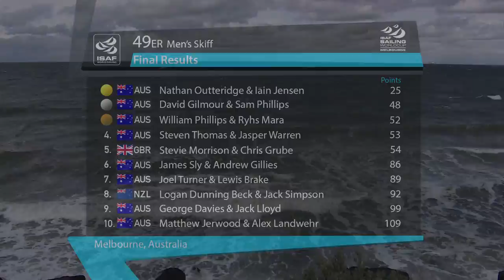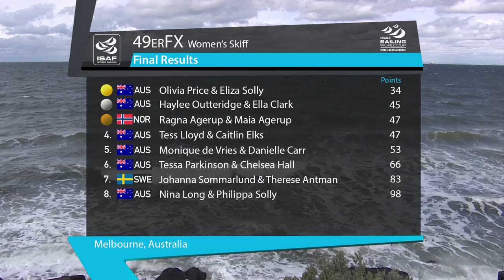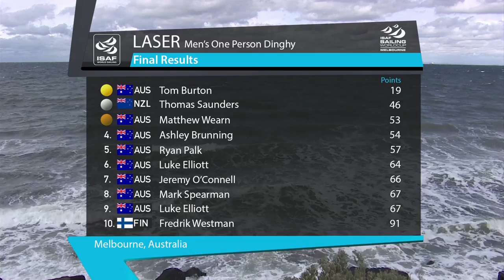2013 ISAF Sailing World Cup Melbourne - Sea Master Sailing Feature